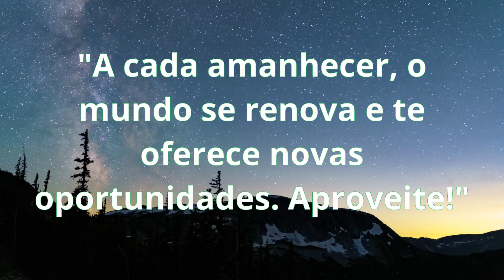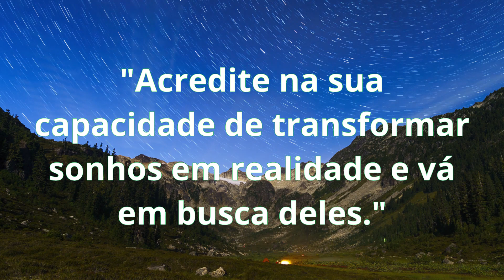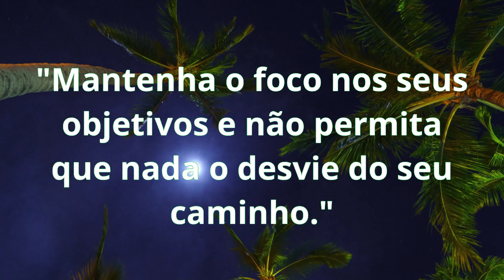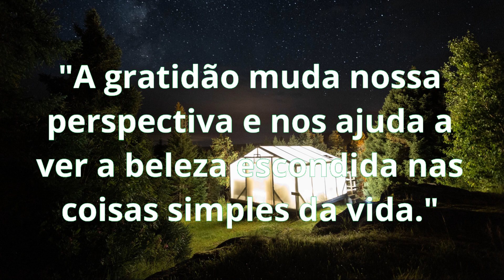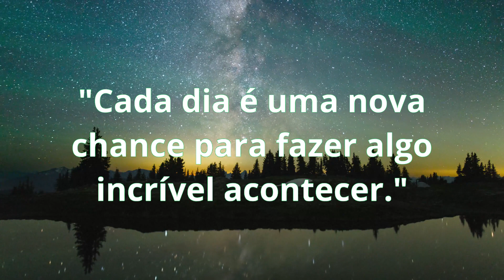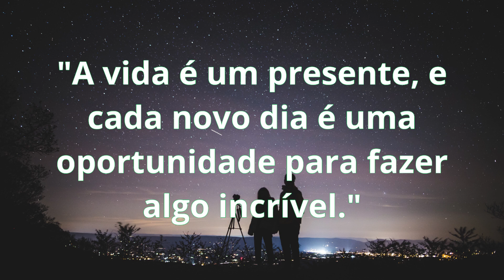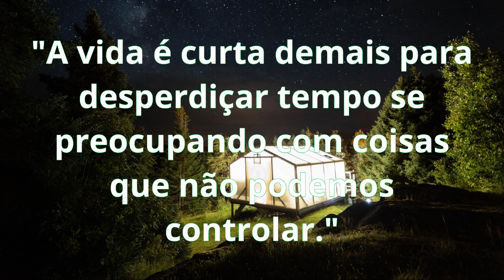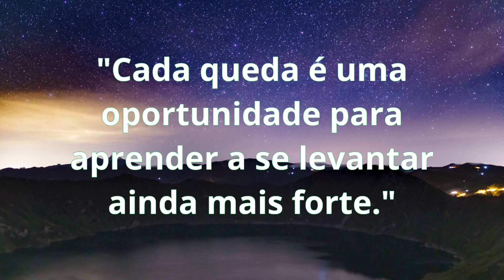Céu Estrelado: Uma Jornada Musical Inspiradora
Prepare-se para uma experiência audiovisual que combina músicas relaxantes e animadoras com frases motivacionais, tudo isso envolvido por imagens deslumbrantes do céu estrelado e da noite exuberante.

Este vídeo foi especialmente criado para oferecer um momento de calma e inspiração. As notas suaves das músicas transportarão você para um estado de serenidade, enquanto as batidas animadoras trarão uma sensação de alegria e positividade. A combinação perfeita entre esses elementos proporcionará uma experiência sensorial única.

As imagens deslumbrantes do céu estrelado ganham vida na tela, revelando uma vastidão cósmica repleta de estrelas brilhantes, constelações fascinantes e a misteriosa Via Láctea. À medida que as músicas se desenrolam, você será levado por um passeio virtual pelo universo, imergindo em sua imensidão e maravilhas.

Além disso, entre os momentos musicais, frases motivacionais aparecerão delicadamente na tela, incentivando a busca pela felicidade, realização pessoal e autoconfiança. Essas palavras de encorajamento servirão como lembretes poderosos de que você é capaz de alcançar grandes feitos e superar desafios.

"Céu Estrelado: Uma Jornada Musical Inspiradora" é uma experiência que despertará sua imaginação, relaxará sua mente e inspirará seu coração. Permita-se ser transportado para um lugar de tranquilidade e renovação enquanto desfruta dessa combinação perfeita entre música relaxante, animadora e imagens deslumbrantes do cosmos.

Prepare-se para uma experiência única, onde o céu estrelado e a música se unem para criar um ambiente propício à reflexão, paz interior e motivação. Entregue-se a esse momento de puro encantamento e desfrute das maravilhas que o universo e a música têm a oferecer.